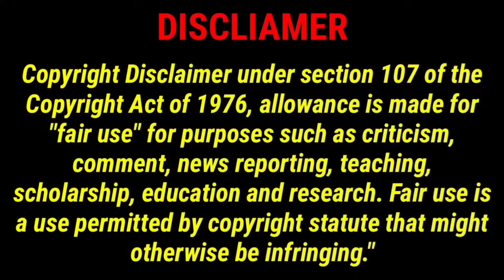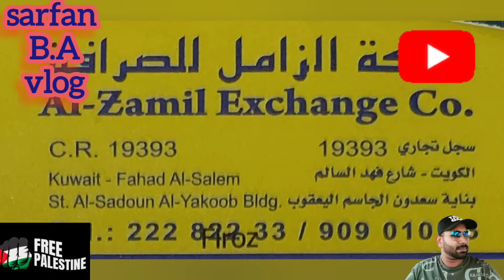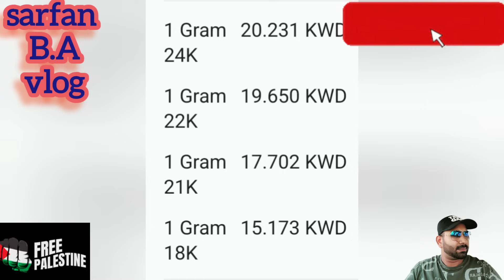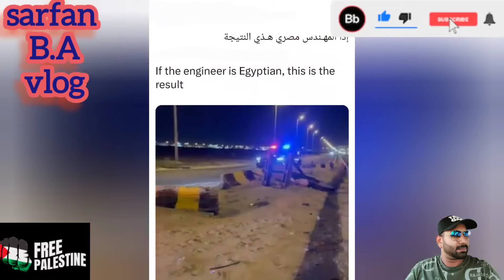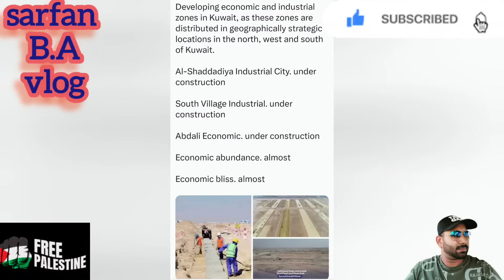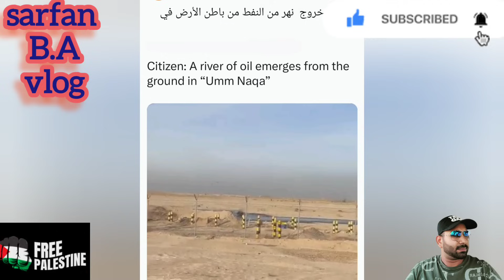🇰🇼👿🤯சில குவைத்தி வீதிகளில் செய்யும் அட்டகாசம்